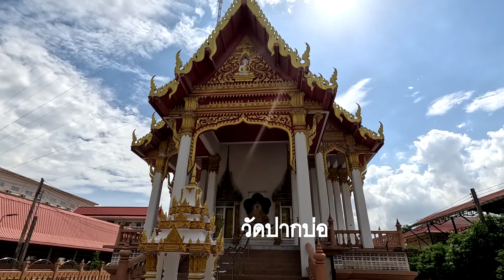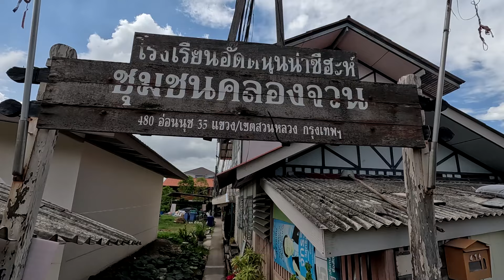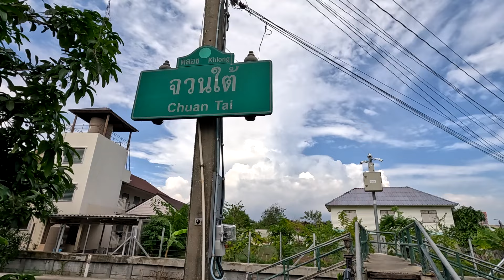คลองพระโขนง คลองเก่าแก่อายุกว่าร้อยปี ของกรุงเทพมหานคร Khlong Phra Khanong(มิ.ย.67)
เป็นคลองที่อยู่ในเขตคลองเตย เขตวัฒนา และเขตสวนหลวง กรุงเทพมหานคร ขุดแยกจากแม่น้ำเจ้าพระยาฝั่งตะวันออก บริเวณท่าเรือกรุงเทพ มีความยาว 14.5 กิโลเมตร และไปต่อกับคลองประเวศบุรีรมย์
คลองพระโขนง เดิมเป็นคลองธรรมชาติลักษณะคดเคี้ยว ปากคลองพระโขนงเป็นที่ตั้งของเมืองพระประแดงเดิม ในรัชสมัยพระบาทสมเด็จพระจุลจอมเกล้าเจ้าอยู่หัว ทรงประกาศใช้พระราชบัญญัติ "ประกาศขุดคลอง" ใน พ.ศ. 2420
และได้โปรดเกล้าฯ ให้ขุดคลองพระโขนงไปเชื่อมกับคลองด่าน ยาวไปถึงแม่น้ำบางปะกง จังหวัดฉะเชิงเทรา และเรียกคลองที่ขุดต่อออกไปว่า คลองประเวศบุรีรมย์
ริมคลองพระโขนงเป็นที่ตั้งของวัดและมัสยิดหลายแห่ง อันแสดงถึงกลุ่มชาติพันธ์ต่าง ๆ ได้แก่ วัดสะพาน วัดใต้ วัดมหาบุศย์ วัดยาง วัดทองใน วัดปากบ่อ วัดต้นไทรย์ (มอญสร้าง)วัดขจรศิริ (ขอมสร้าง) และมัสยิดอัลกุ๊บรอ (สุเหร่าใหญ่คลองเคล็ด) มัสยิดแห่งแรกของเขตสวนหลวงอายุกว่า 200 ปี ซึ่งมีหลักฐานว่าสร้างขึ้นเมื่อ พ.ศ. 2332 ข้อมูล วิกิพีเดีย